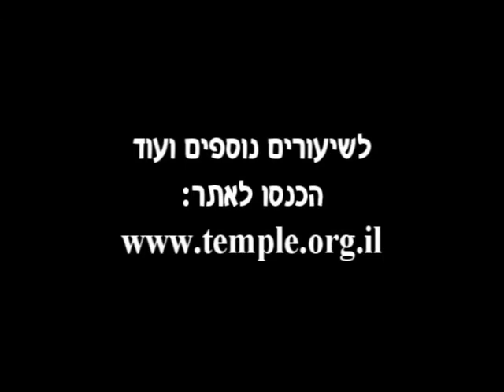שיעורי המקדש - לשכנו תדרשו ובאת שמה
שיעור נוסף מאת הרב ישראל אריאל שליט"א, ראש מכון המקדש.